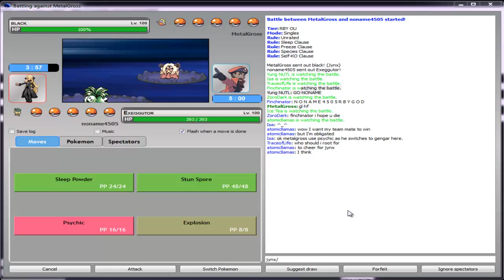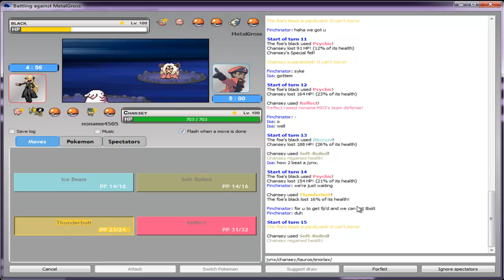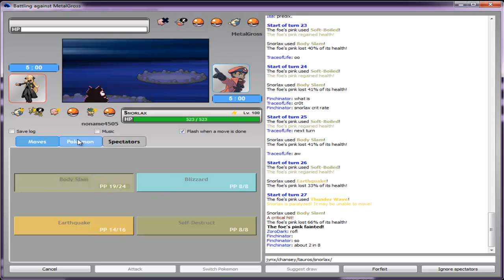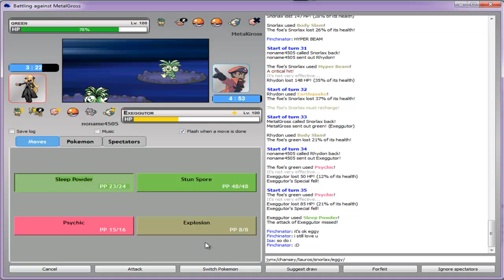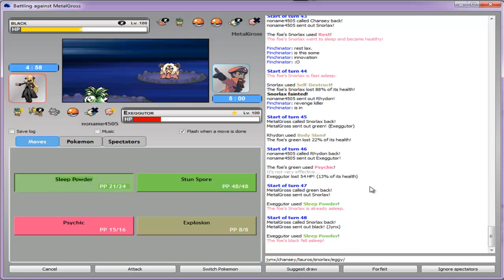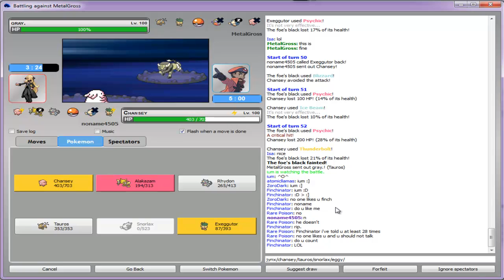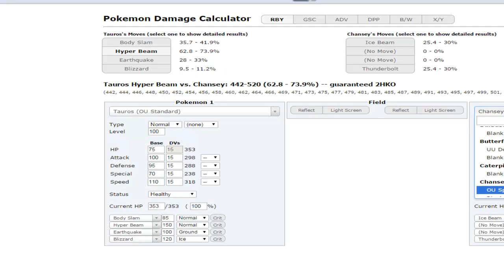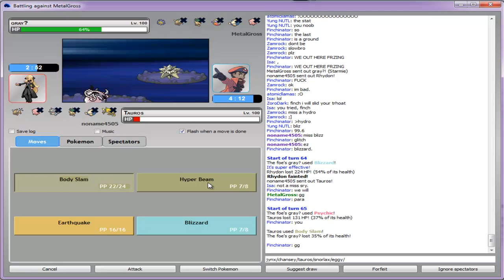Pokemon Online World Cup Week 5- noname4505 vs MetalGross